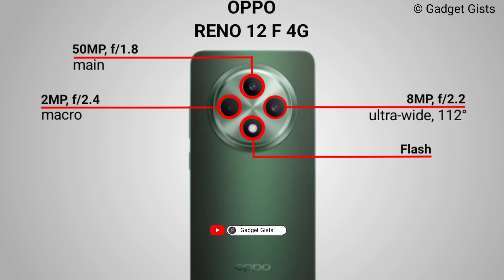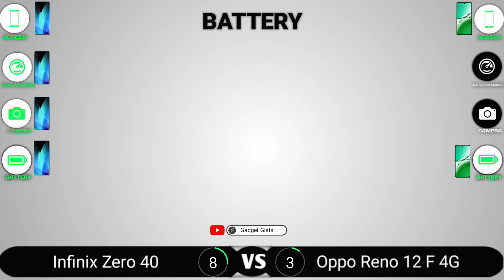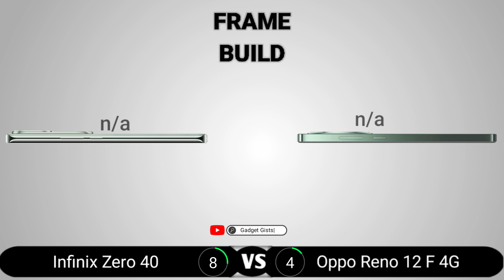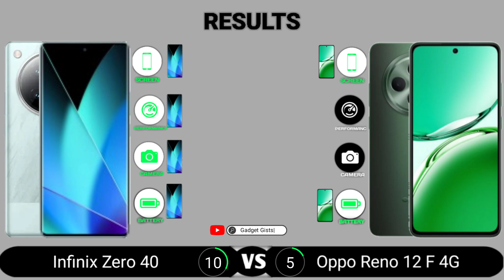Infinix Zero 40 vs Oppo Reno 12 F 4G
Infinix Zero 40 vs Oppo Reno 12 F 4G || Full Comparison - Which one is Best?